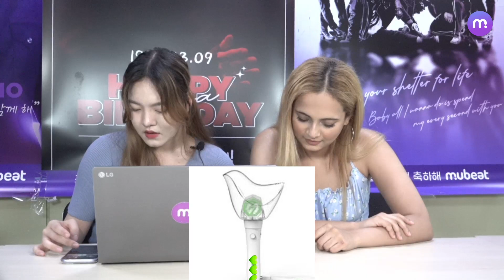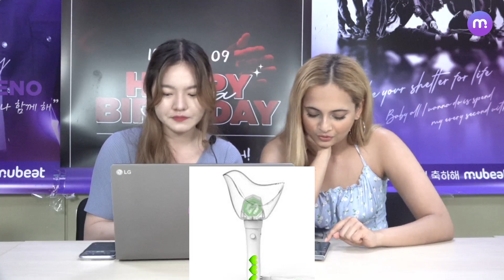[ENG] KPOP Party Ep.6 | Guess the KPOP Group by Lightstick Challenge!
KPOP Party Ep.6
How well do you know your KPOP Lightsticks? Come guess the group with us!